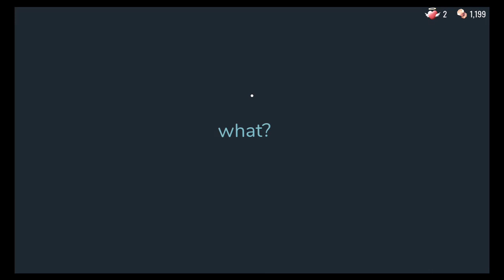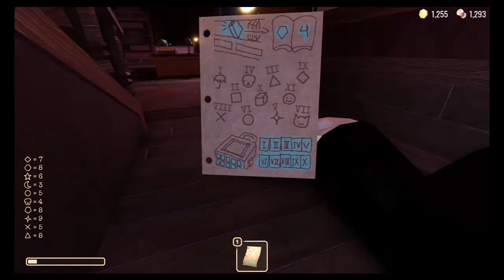Doors but SUPER HARD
Oh no, theres a super hard mode in Doors! Watch to see what happens next!